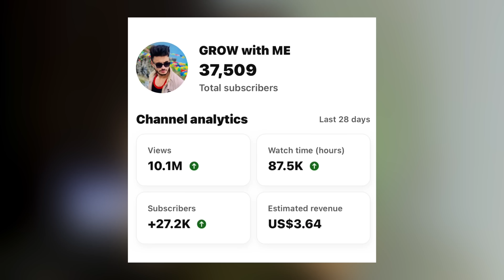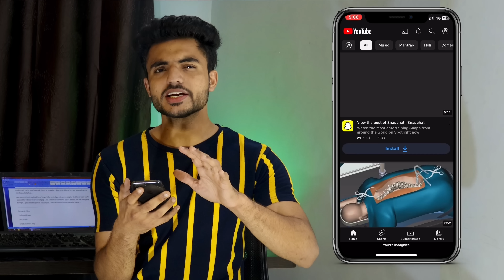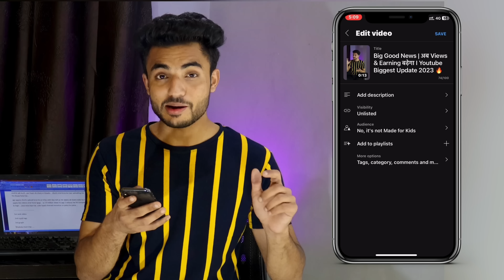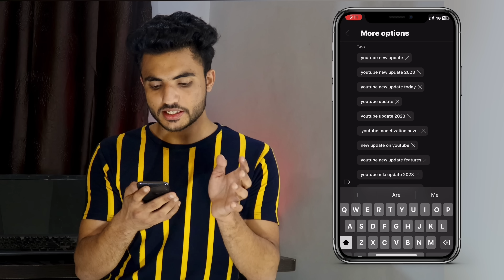Shorts Upload करते ही होगा Viral || Short Video Viral kaise kare 2023 | How to Viral YouTube Short